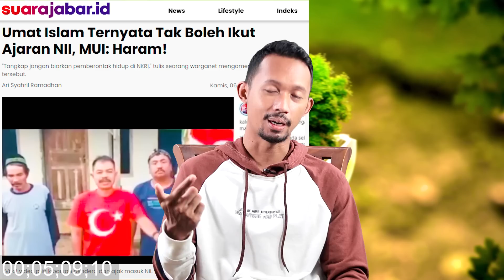Ada Kelompok Aliran Sesat Berbahaya Di Dalam PonPes AL Zaytun?? MUI Tolong Ditindak Ini..